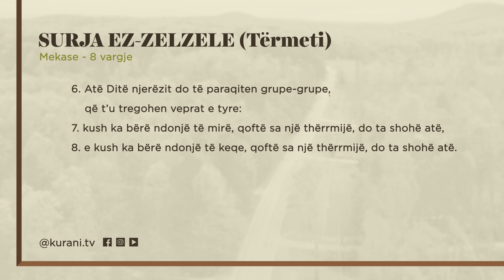Surja 99: EL-ZELZELE (Tërmeti) - Shqip